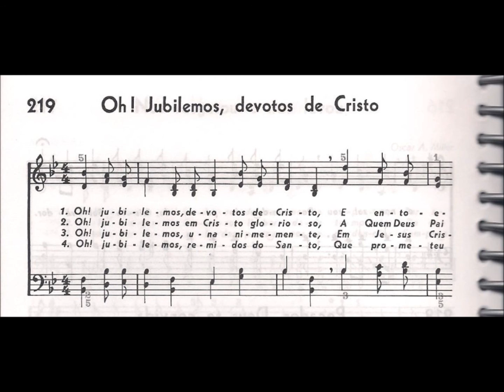CCB - HINÁRIO 04 - HINO 219 - "OH! JUBILEMOS, DEVOTOS DE CRISTO" - by MESSIAS ULLMANN